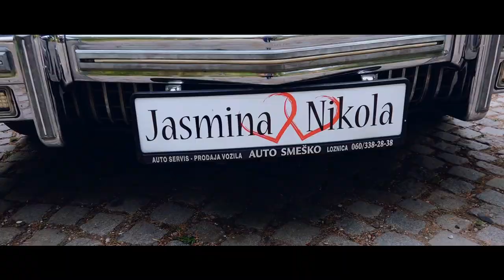Jasmina i Nikola Tejic Svadba Korenita 2022 HD Spot Wedding Film Serbia Loznica